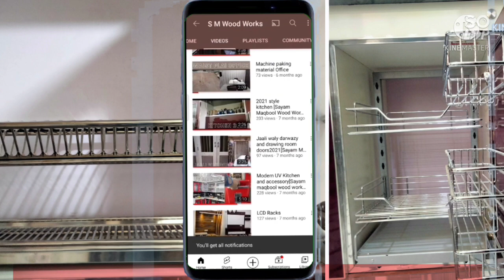Fancy black and white echo color bedroom set [SM Woodworks] 03004668266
We deal with all type of wood works from tables doors to premium wardrobe and kitchen